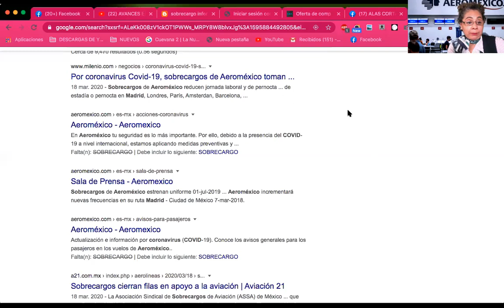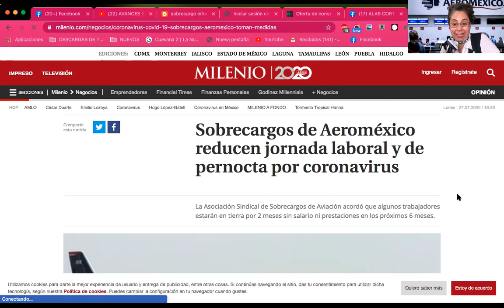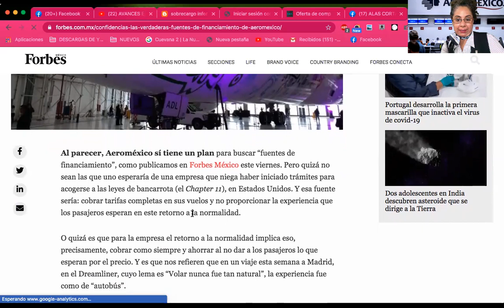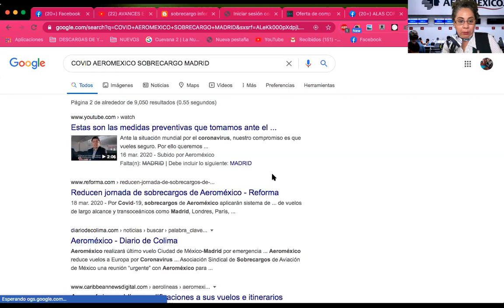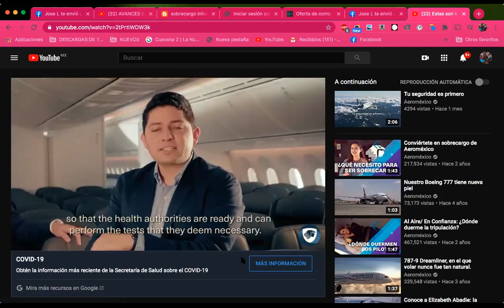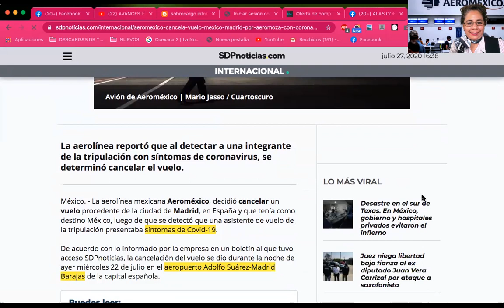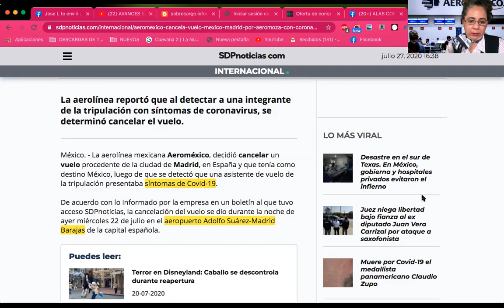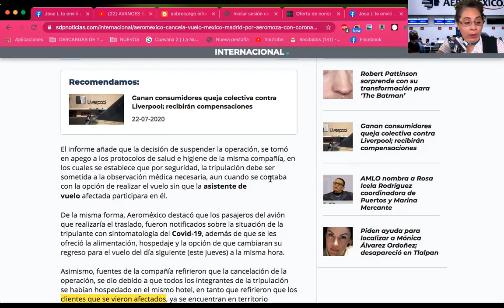AEROMEXICO EXPONE A SUS PASAJEROS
Esto se tiene que hacer viral.